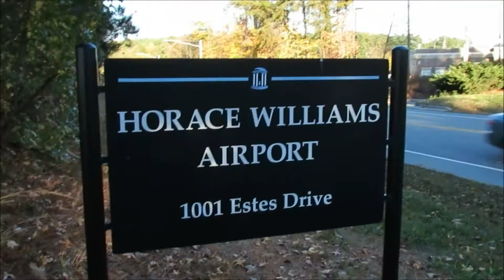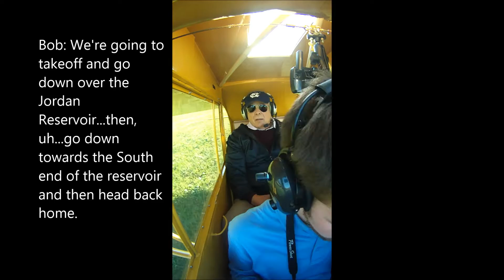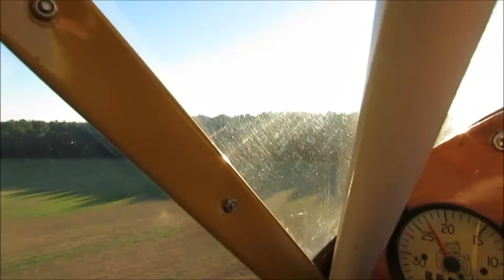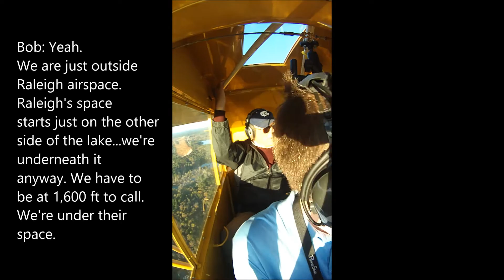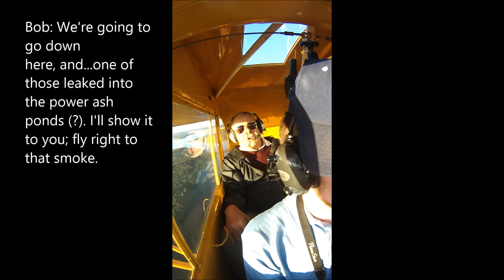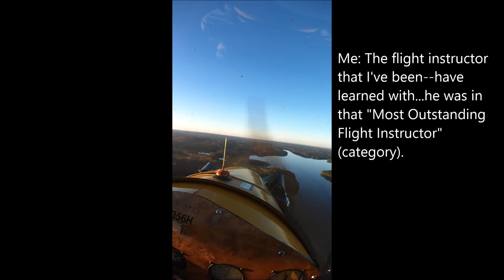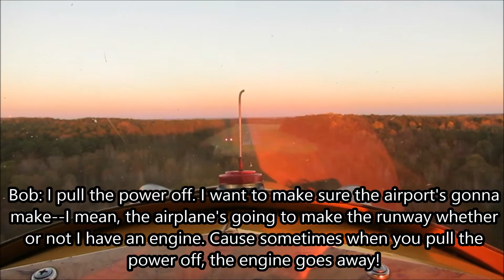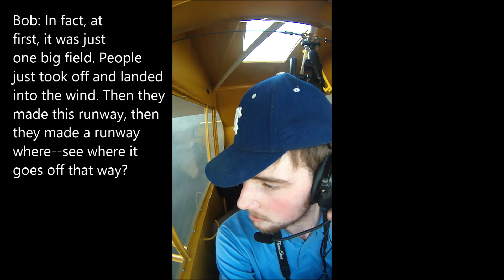Horace Williams Airport and a Ride in a Piper Cub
Thanks to Mr. Epting for offering a ride in his 1946 Piper J-3 Cub. I am hoping to create a student club that advocates for the airport.